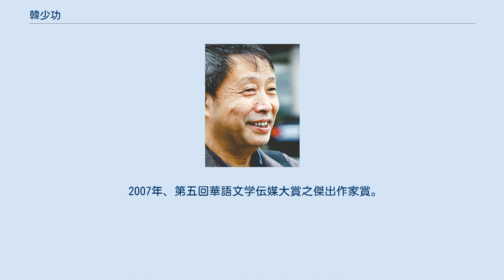韓少功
韓 少功（かん しょうこう、1953年1月1日 - ）は、中華人民共和国の小説家。
代表作に小説『月蘭』『爸爸爸』『馬橋詞典』。
 原籍は湖南省澧県で、1953年1月1日に湖南省長沙市に生まれた。
1965年、長沙市第七中学に入学。
 1968年以降、湖南省汨羅県（現在の汨羅市）に下放、農業に従事。
1974年、汨羅県文化館に入館。
1978年に湖南師範大学中文系に入学し、1982年7月に卒業。
1982年7月に卒業した後、湖南省総工会に配属される。
『主人翁』雜誌の編集者、副総編集長に任命。
 1985年武漢大学英文科で研修し、湖南省作家協会の専門作家を担当し、中国作家協会理事に選ばれた。
 1988年、海南省に転任し、『海南紀實』雜誌の編集長を務めた。
1995年、『天涯』雜誌の社長に就任。
1996年、海南省作家協会主席に当選。
2000年、第三回海南省文学芸術界連合会主席に当選。
同省政協委員、常委、省人大代表を兼務。
 2018年、彼は招かれて湖南大学の教授に任命された。
 1980年、1981年全国優秀短篇小説賞。
 2002年、フランス文化省芸術文化勲章。
 2007年、第五回華語文学伝媒大賞之傑出作家賞。
第四回魯迅文学賞。
美国第二回紐曼華語文学賞。
 2014年、第五回紅樓夢賞。